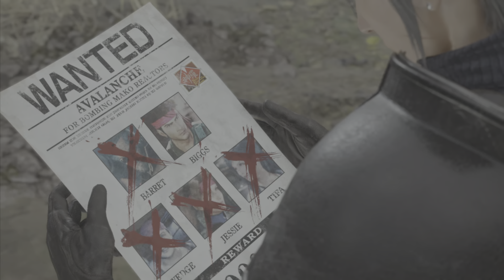ファイナルファンタジーVII リバース プレイ動画14【CHAPTER８:ゴールドソーサー(part3)】